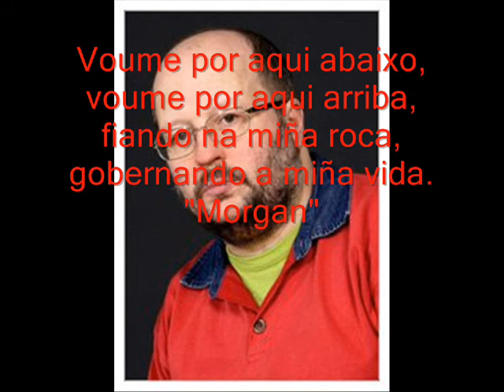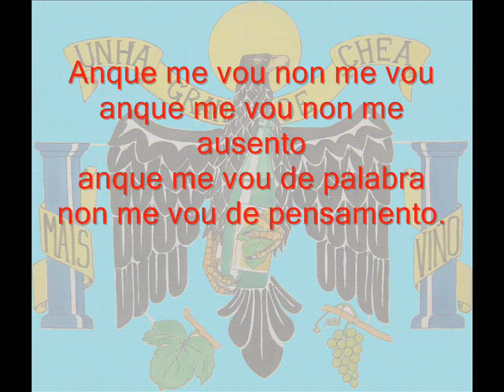"Canto o meu compañeiro"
Cantiga adicada a Morgan membro de Treixadura falecido. O disco presentouse o dia 04/06/11 no Pazo A Capitana de Cambados, marco imcomparabel. O titulo do disco remataba a tetraloxia "Unha Noite no muiño", "Unha noite non é nada", "Unha semaniña enteira", "Esa si que é muiñada". Grazas Treixadura por existir.